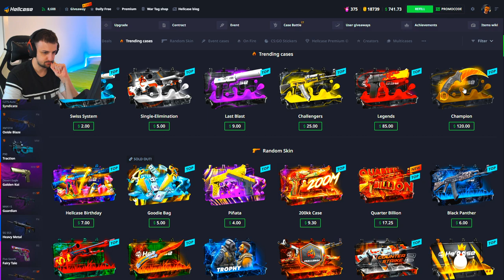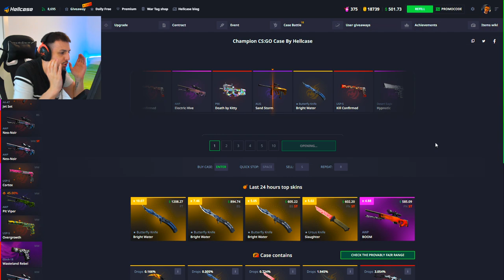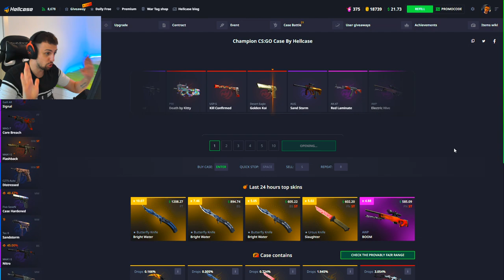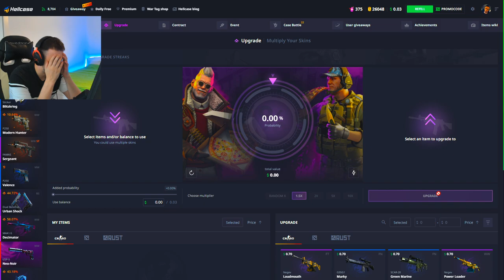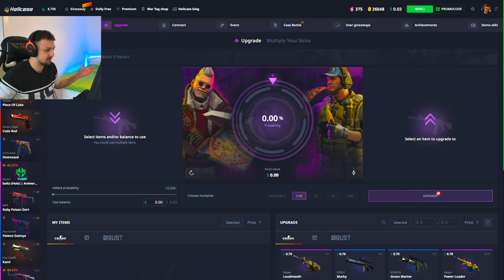POKUSAVAM SVOJ NAJVECI TRADE-UP IKADA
❤️ TOP DONATORS -
🥇 ArchangelPrime - 1700€
🥈 Smiley85 - 720€
🥉 DEBELI - 600€
4. BOXA91 - 500€
5. ARAPIN - 410€
6. WesternGambia - 350€
6. JONNY-BP - 300€
7. DANIJEL - 200€
8. SASEEK - 175€
9. DEXTERPG - 150€
10. vnigla - 140€

⛔ Pravila chata/Livestreama:
1. Zabranjeno reklamiranje sebe/drugih kanala.
2. Zabranjeno pisati s kim/šta da Rema igra.
3. Zabranjeno pisanje/šala u vidu nacionalizma/politike.
4. Zabranjeno spamanje jedne te iste poruke te predstavljati se da ste neko drugi.
5. Zabranjeno deljenje personalnih informacija.

💻 PC Specs -